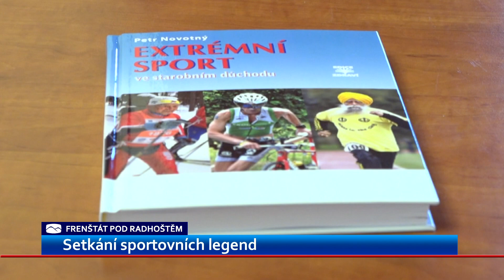Frenštát přivítal seniorské sportovní legendy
Sraz cestovatelů zakončený Horobálem nabídl letos ve Frenštátě pod Radhoštěm i výjimečné setkání sportovních legend. Na radnici se potkal bývalý reprezentant v lyžování František Pitucha se seniorským maratoncem Jiřím Soukupem. Oba mají už přes devadesát let a stále aktivně sportují.